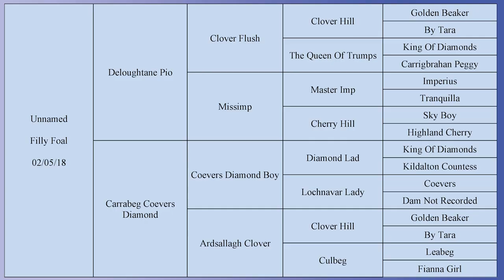Deloughtane PIO filly John Walsh